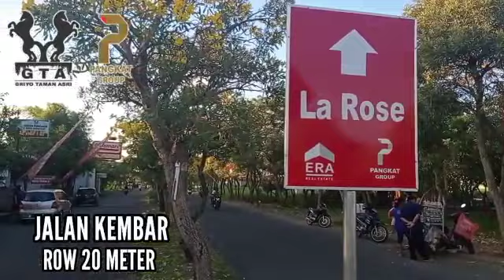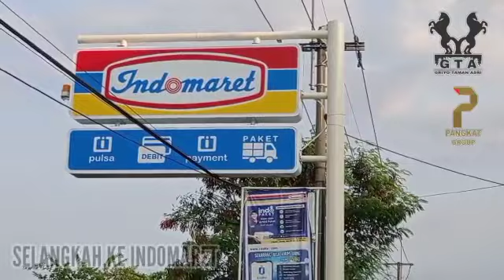GRIYO TAMAN ASRI - Taman sepanjang Sidoarjo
GRIYO TAMAN ASRI

*INI YANG BENER2*
*_selangkah dari Surabaya_*

🌳 *GRIYO TAMAN ASRI*🌳

*LOKASI STRATEGIS HARGA OKE*
🎯 *🔥 START 399 jt*🔥
🎯 *DP Ringan start 5%*
🎯 *Angsuran DP ringan*
*mulai 2 jt an/ bln*

*DEKAT DARI RAYA TAMAN, RAYA KLETEK, RAYA MASTRIP, KALIJATEN, COMMERCIAL AREA, DLL*

🏠 *SELLING POINT* 🏚️

🎉 *3 akses msk ke Perumahan*
🎉 *Cluster LaRose berada di Jln Boulevard ROW jln utama 20  meter*
🎉 *Sudah ada Alfamart*
🎉 *Security 24 jam*
🎉 *CCTV Surveilence*
🎉 *Children Play Ground*
🎉 *Sarana Olah Raga*

🟣 *6 menit ke Lotte Grosery - Mastrip*
🟡 *8 menit ke PALAPA Toserba*
🟢 *8 menit ke Gate Tol Waru Gunung/ Karangpilang*
🟣 *10 menit ke CITO Mall / Gate Tol WARU*

*FREE**
☘️ *PPN ● AJB Notaris ● BPHTB*
☘️ *Balik Nama ● Terima SHM*

*BANYAK PILIHAN?*
*TENTUUU ...*
*_UTJ YANG INI AJA_*
*_TIDAK SALAH PILIH_*

*UTJ NOW only 10jt* 🎉🎉

Sonny || Ray White HR Muhammad